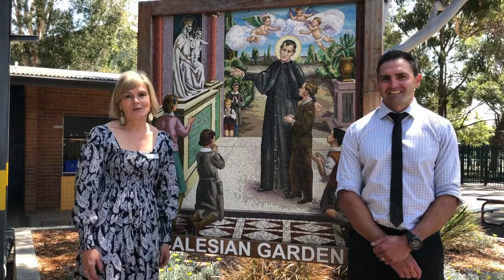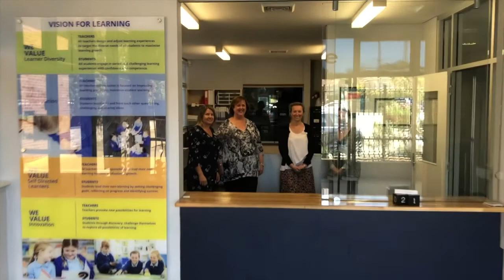St John Bosco Catholic Primary!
Welcome to St John Bosco Primary Engadine!